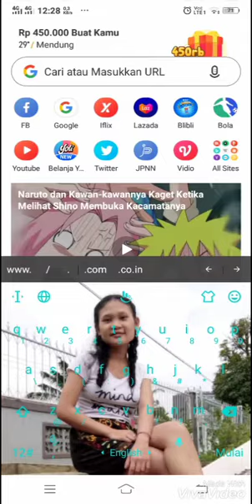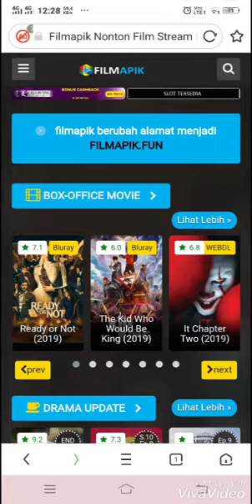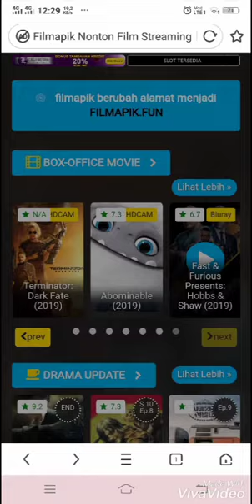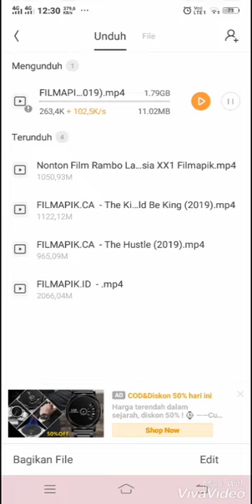Cara simpel download film bioskop di android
Hai sobat simpel...
Di vidio ini saya akan kasi tutorial cara download film dg mudah..
Gimana caranya ikuti video nya ok